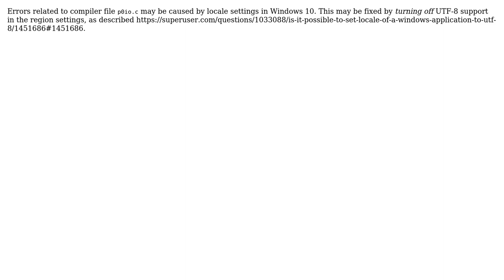An internal error has occurred in the compiler. 'f:\dd\vctools\compiler\cxxfe\sl\p1\c\p0io.c'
fatal error C1001: An internal error has occurred in the compiler. 'f:\dd\vctools\compiler\cxxfe\sl\p1\c\p0io.c'

With thanks & praise to God, and with thanks to the many people who have made this project possible! You are responsible for your own actions.